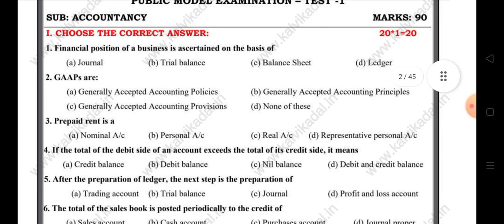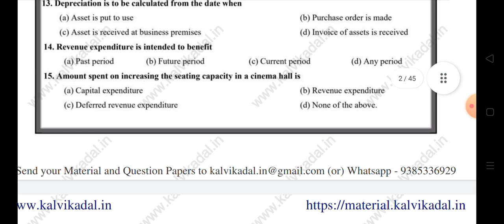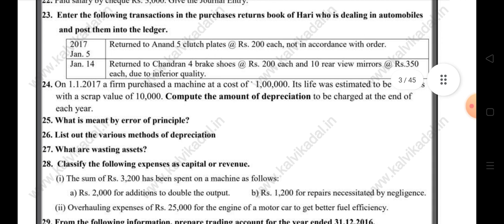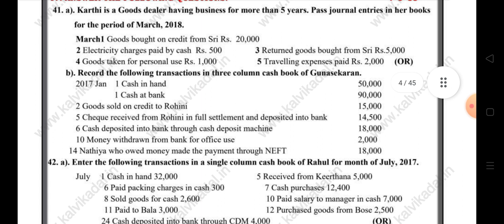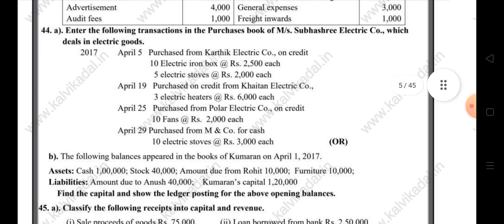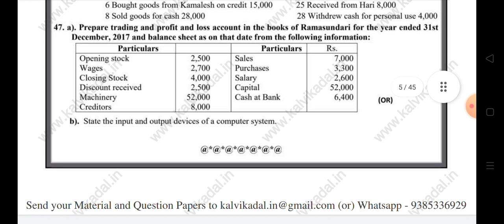11th Accountancy Public Model Question Paper May 2022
11th Accountancy |Public Model Question Paper|
May 2022